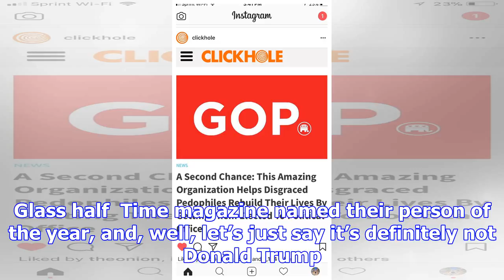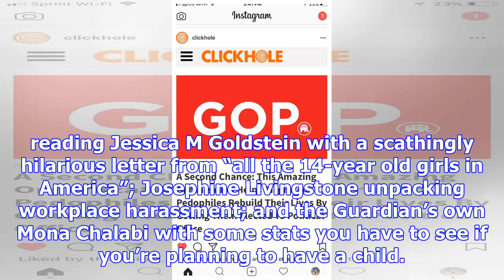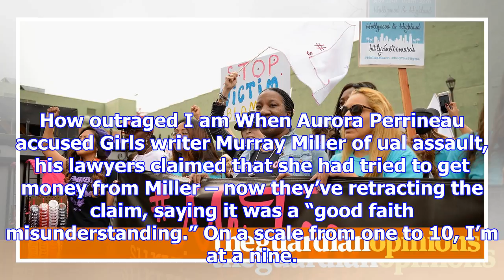The metoo reckoning continues – and it's stranger than ever | jessica valenti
The MeToo reckoning continues on – with even more resignations and firings on the horizon. The late...